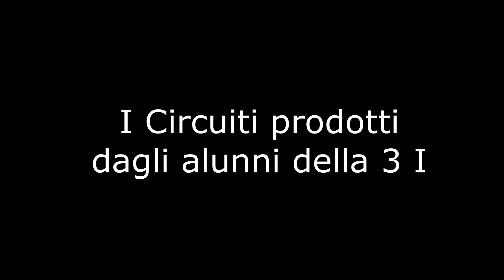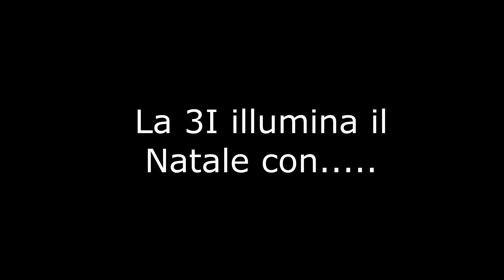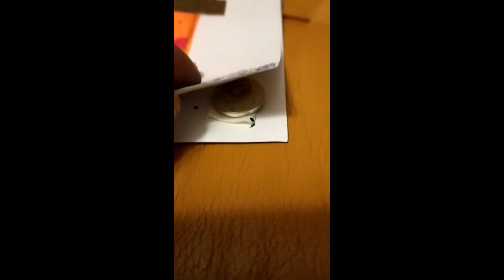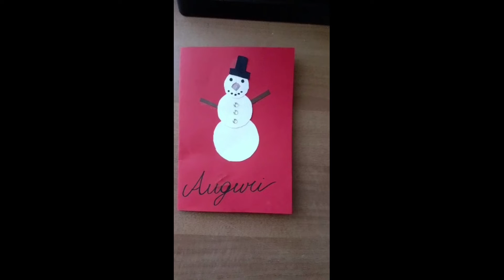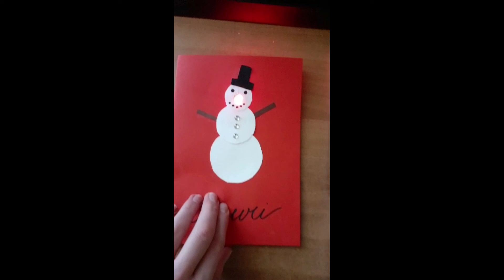Lavoro della 3I